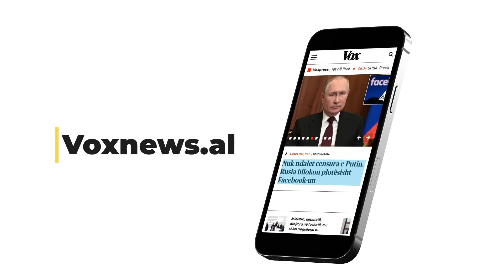Një minutë heshtje! Kuvendi i Shqipërisë respekton Mbretëreshën Elizabeth II